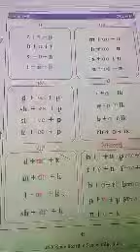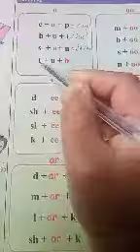Combine the letter class 1st